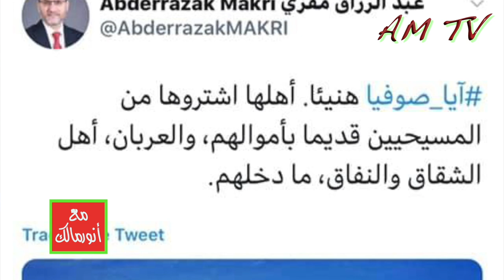أنور مالك يتحدى حركة "حمس" الجزائرية أن تعلن موقفها من التدخل التركي في ليبيا